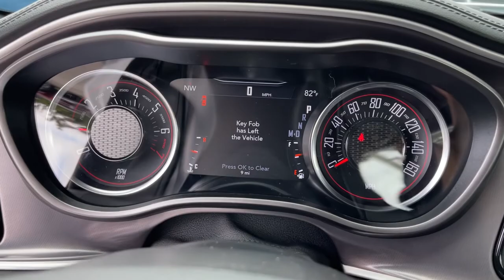2021 Dodge Challenger Jacksonville, Orange Park, Gainesville, Ocala, Lake City, FL 606870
White Knuckle Clearcoat New 2021 Dodge Challenger available in Jacksonville, Florida at Murray CDJR. Servicing the Orange Park, Gainesville, Ocala, Lake City, FL area.

Murray CDJR
15160 US Highway 301 South

15 YEARS/150000 MILES OF WORRY FREE WARRANTY AT NO CHARGE!! White Knuckle Clearcoat 2021 Dodge Challenger SXT Priced below KBB Fair Purchase Price! 19/30 City/Highway MPG Price Includes: $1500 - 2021 National Retail Consumer Cash 21CM1. Exp. 08/02/2021 $750 - SEBC CCAP Retail Bonus Cash SECM1. Exp. 08/02/2021